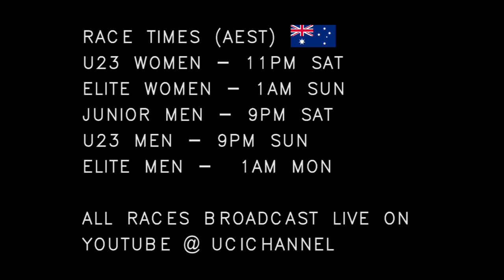World CX Champs Course Preview 2016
Follow Chris and Garry on social media below.
Chris
Garry
Facebook.com/garrymillburncross